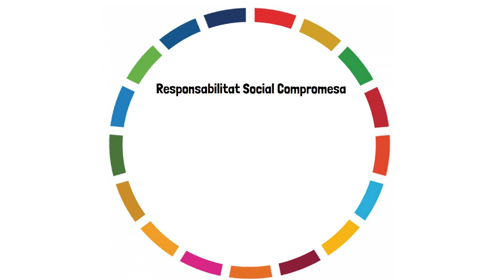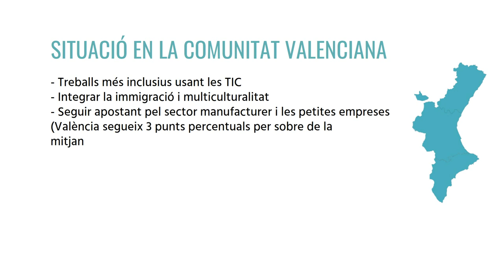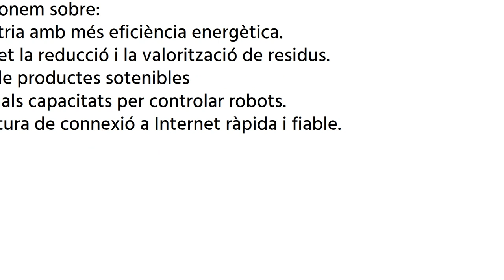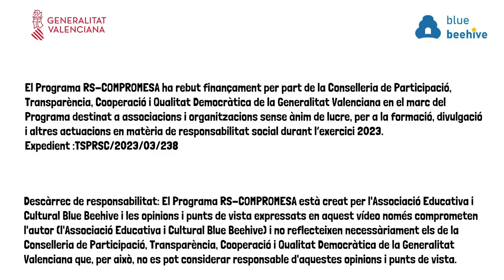ODS 9: "Construir infraestructures resilients, promoure la industrialització... RS-COMPROMESA